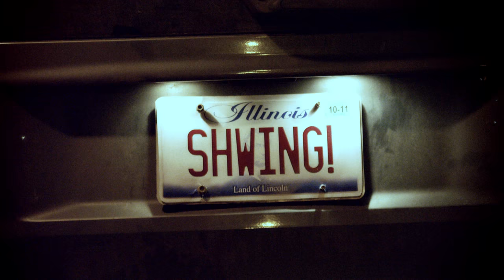Laura Jane Grace & the Devouring Mothers "I Hate Chicago" (Official Music Video)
From Laura Jane Grace & the Devouring Mothers' 2018 Bloodshot album 'Bought to Rot'

Director: Hannah Welever
Producer: Ramone Hulet
1st AD: Lorcan Miller
Director of Photography: Max Moore
1st AC: Brian Kilborn
Steadicam Operator: Brian Romano
Gaffer: Chris Owsiany
Gaffer: Joe Nilson
Grip: Peter Martin
Audio Mixer: Abby Young
Audio Mixer: Coco Wallace
Production Designer: Olivia Laird
Art Assistant: Elliot Anderson
Art Assistant: Elizabeth Turnell
Art Assistant: Zach Matson
Art Assistant: Marlon Bracamontes
BTS Photographer: Shari Steele
Production Assistant: Talia Koylass
Production Assistant: Blake Simon
Production Assistant: Kris Carter
Production Assistant: Jewells Santos

Jane: Abby Pierce
Grace: Christine Vrem-Ydstie

Editor: Priscilla Perez
Visual Effects: Ramone Hulet

Girlfriend: Eunji Kim
Guitar Shop Employee: Karl Neurauter
Strung-Out Guy: Teddy Gales
Car Rider: Tiffany Anderson
Car Rider: Kendra Wikoff

Crowd:
Kyra Jones
Ramone Hulet
Celia Deboer
Connor Wiles
Nat Adler
Kris Carter
Nick Shank
Zach Matson

Special Thanks to Chicago Music Exchange & Framestore Chicago